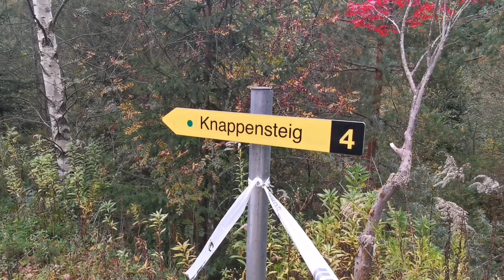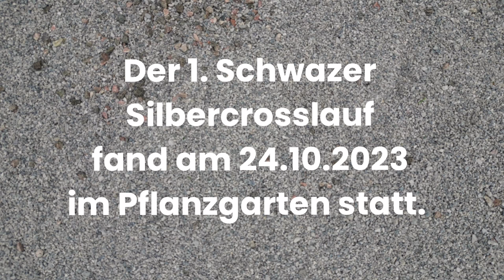1. Schwazer Silbercrosslauf der MS 2 | SMS Schwaz (24.10.2023)